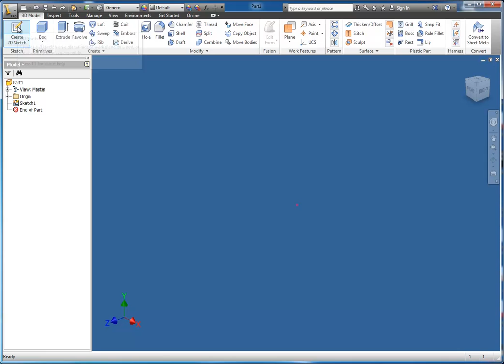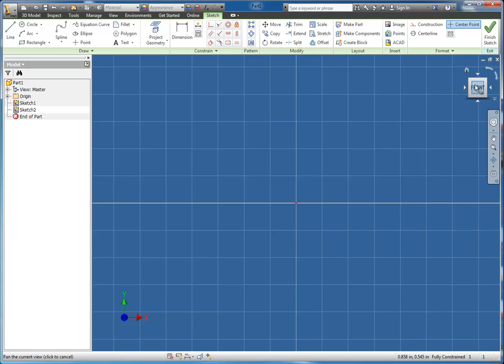Foster PLTW - Inventor Tutorials - Create 2D Sketch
This video tutorial shows you how to use the Create 2D Sketch tool and select your first plane in relation to the view you want to sketch on.